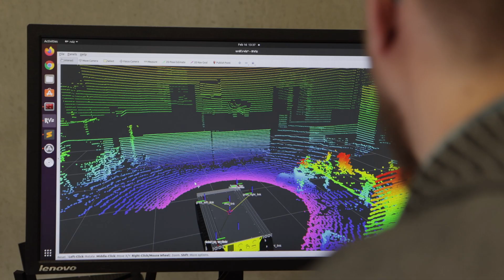Ridebanerobotten: Teknologisk Institut rådgiver X-Drive Robots om sensorer og sikkerhed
X-Drive Robots har bygget en stor, mobil robot, der er designet til at arbejde på Europas ridebaner. Teknologisk Institut har hjulpet robotvirksomheden med at udvælge de rigtige sensorer og få styr på sikkerheden.